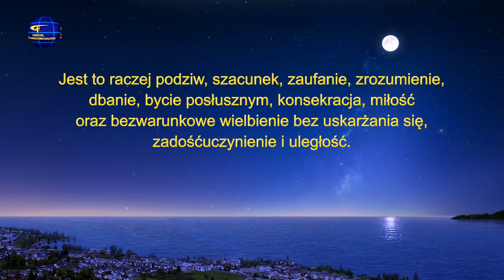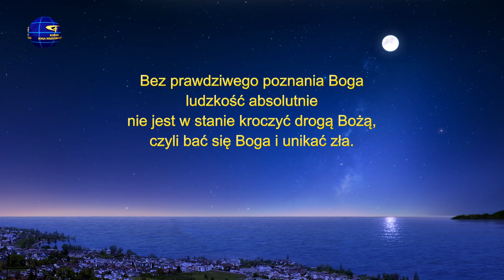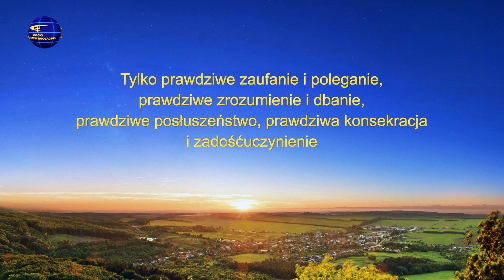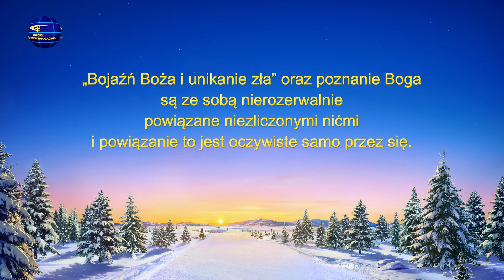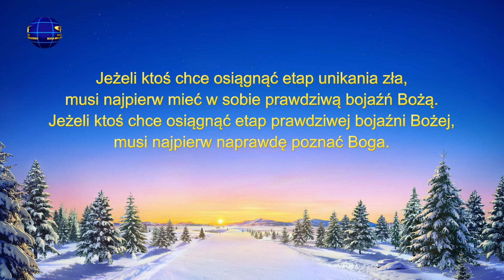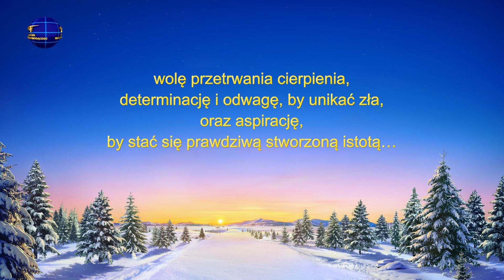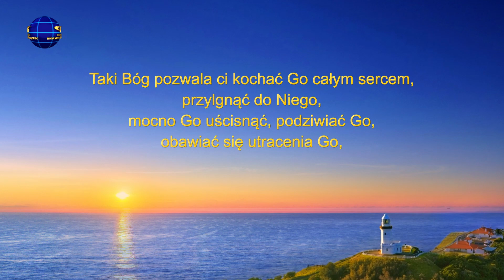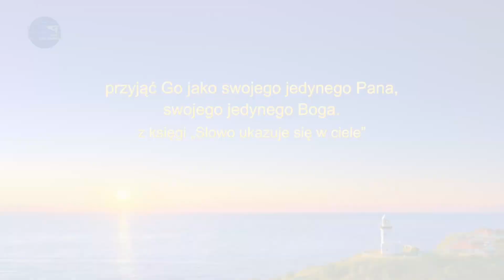Słowo Boże | „Poznanie Boga jest ścieżką do tego, by bać się Boga i unikać zła” (Fragment 1)